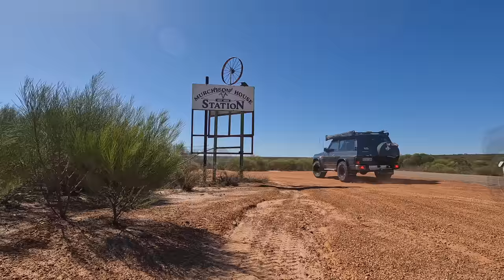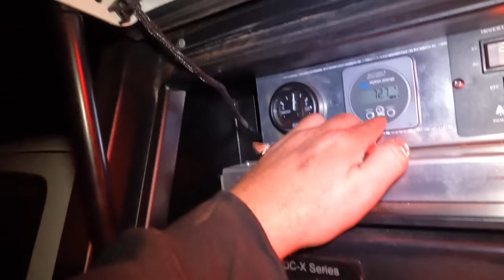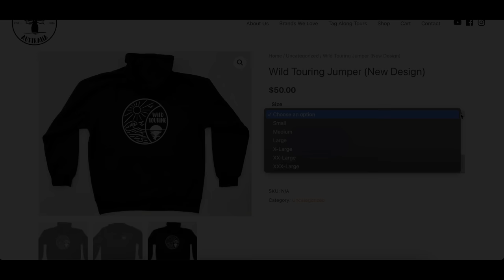350,000 ACRES OF 4X4 & CAMPING PARADISE || Murchison Station || Western Australia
Three years in the making...

The last 2 years we have been trying to get onto this property, but the weather has had other plans!

FINALLY the weather gods smile on us, and we're given access to Murchison Station.

4 Lads, 4 vehicles, 5 days, 1 doggo and 350,000 acres to explore by 4wd.

Cheers!

For $5 off SCRUNNEL (Screw-in Funnel)